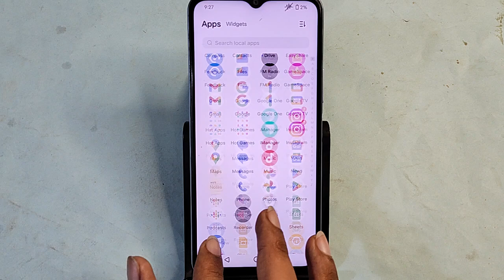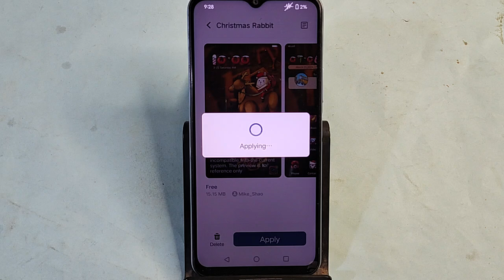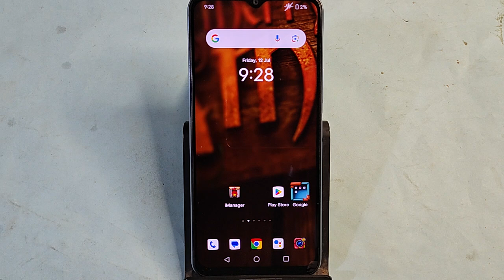IQOO Z9 Lite 5G me free theme download kaise karen, how to download free theme